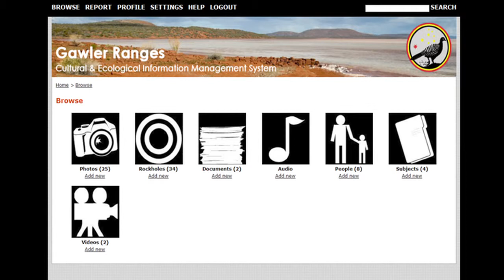Gawler Ranges Rock-Hole Project presented by South Australian Native Title Services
The Gawler Ranges rock-hole project is a partnership between the Gawler Ranges Native Title Group, South Australian Arid Lands Natural Resource Management Board, the South Australian Native Title services and the Department for Water.

This project is funded by the Commonwealth through the caring for country program.

It aims to assess the present condition of rock-holes in the Gawler Ranges and record plant and animal species using western science and Aboriginal traditional knowledge.

The plants and animals associated with the rock-holes are mostly not recorded in South Australia. The project provides an opportunity to observe and record new and rare species which may otherwise go unrecognised.